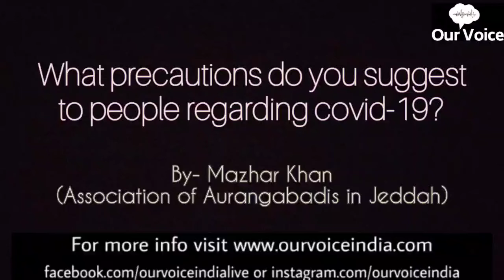What precautions do you suggest to people regarding Covid 19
The Unsung Heroes Of Aurangabad is one of those Aurangabadi's who is an Inspiration and has struggled to achieve their goal without taking short cuts.

GEAR USED
○ My Camera